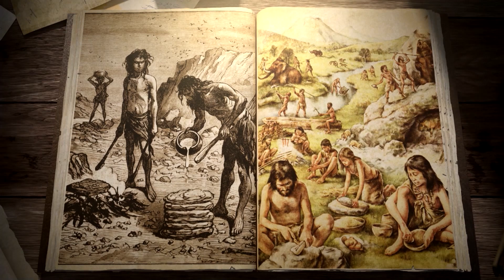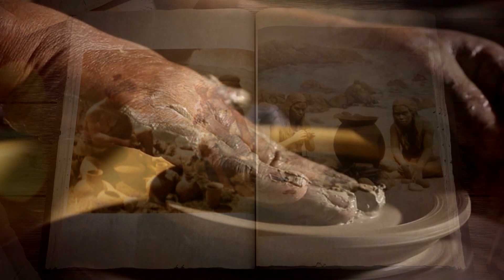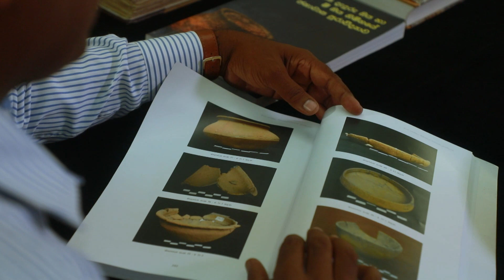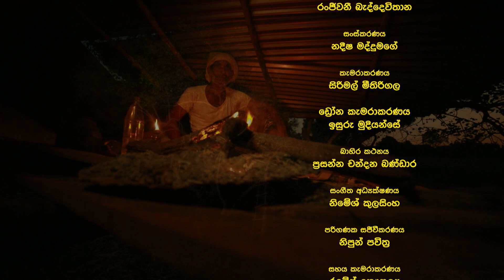ශ්‍රී ලංකාවේ කුඹල් කර්මාන්තය | උරුමයක මහිම | Eliya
මැටියෙන් භාණ්ඩ නිර්මාණය කිරීම පූර්ව මානවයා විසින් පවා සිදු කරන ලද අතර පසුව කාලානුරූපී ව කර්මාන්තයක් ලෙස වර්ධනය විය. විවිධ රටවල මැටි යොදා ගනිමින් භාණ්ඩ නිර්මාණය කිරීමේ කර්මාන්තයේ දී, එනම් කුඹල් කර්මාන්තයේ දී විවිධ අනන්‍ය ක්‍රමවේද යොදා ගන්නා අතර යොදාගන්නා තාක්ෂණය ද රටින් රටට වෙනස් වනු දැකිය හැකිය. අද "එළිය" වැඩසටහනෙන් ඔබට සමීප කරන්නේ ශ්‍රී ලංකාවේ කුඹල් කර්මාන්තය පිළිබඳවයි.